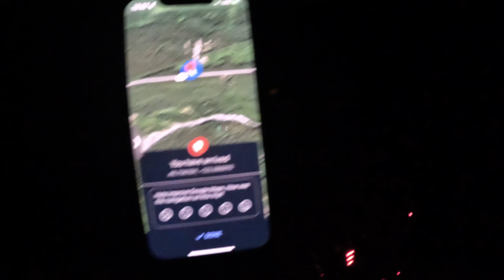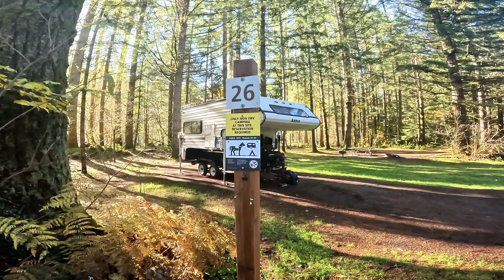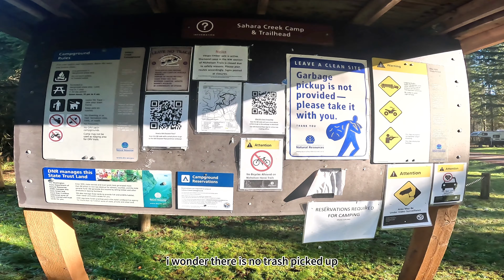【Solo Female VanLife】Found a Beautiful 🆓Campground on the way of my Adventure to Mt.Rainier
I never anticipated that the campsite I randomly found on Google Maps would be so breathtaking. On a winter morning, with wisps of emerald smoke and mist rising, the sunlight pierced through the treetops and kissed my face.

As of November 22, 2023, the snow-covered mountains are a pristine white, yet the forest below is still adorned in vibrant greenery.

If, like me, you harbor an unyielding attachment to Mt. Rainier, I strongly recommend spending a week here during winter.

Escape the cacophony of the city and immerse yourself in a forest teeming with green spirits. Wander up the mountain during the day, and reaching the campsite takes just 15 minutes at night.

Sahara Creek DNR Horse Camp is undeniably your top choice. 7 days limit stay!

BTW, don't forget micro-spikes and snow chain to pass the ranger station!